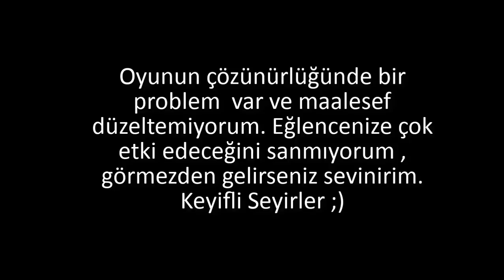TAKE DOWN , HEYECAN DOLU KAÇIŞLAR | A WAY OUT [ TÜRKÇE ] #2